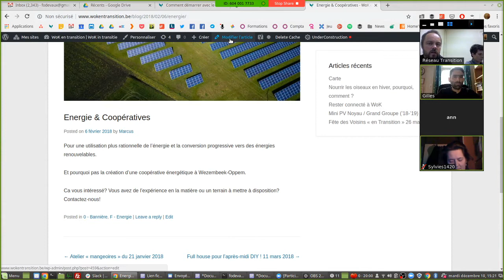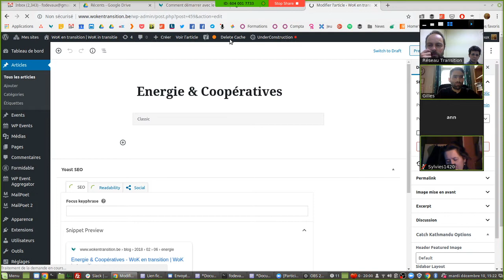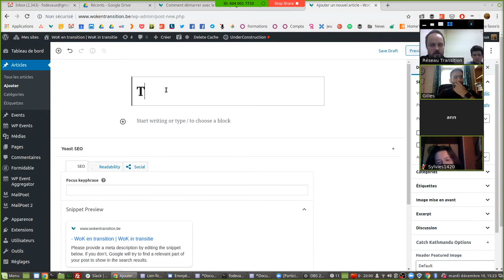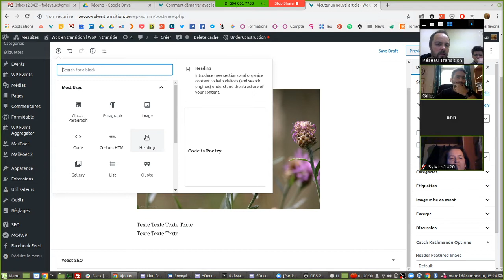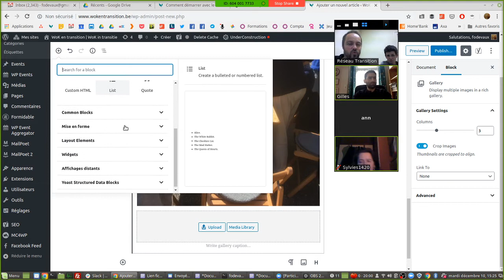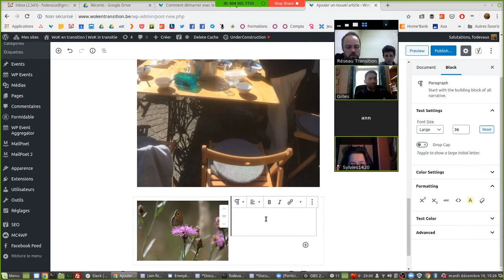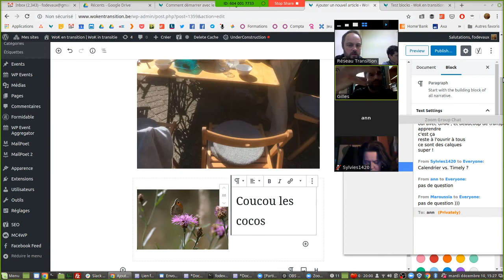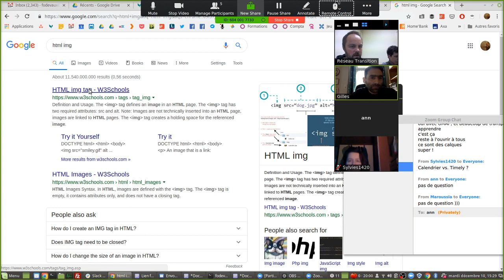La gestion des blocs dans Wordpress - Outils informatiques pour vos initiatives de Transition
Découvrez un extrait de la vidéoconférence du 10 décembre 2019 avec plusieurs membres d'initiatives.

Découvrez comment le Réseau Transition vous soutient dans l'utilisation d'outils informatiques pour vos initiatives de Transition